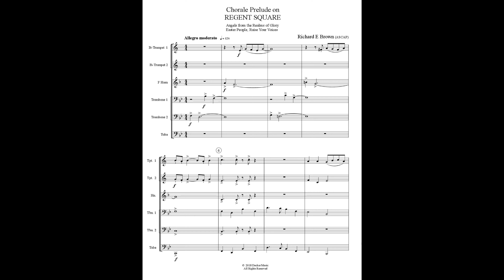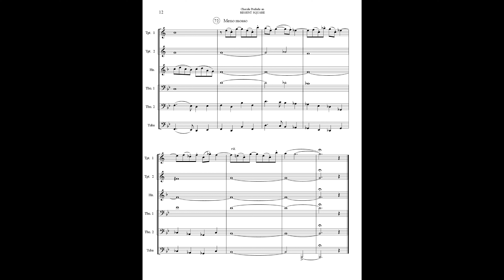Chorale Prelude on Regent Square - Sextet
Adapted from my organ composition of the same name, this piece is also available for standard brass quintet (links below). It is equally useful for the Christmas and Easter seasons, as both the Christmas carol Angels from the Realms of Glory and Easter hymn Easter People, Raise Your Voices use this popular hymn tune.